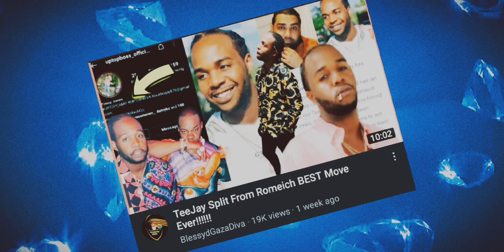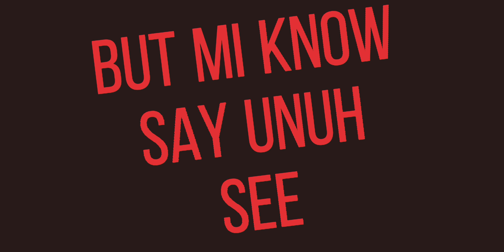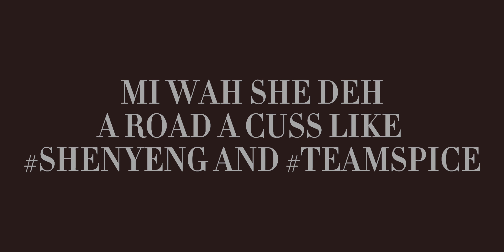Zj Liquid, Badda General - Trending News Jamaica (Official Lyric Visualizer by Worldlazer)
Badda General and Zj Liquid Link Up Again To Discuss Some New Trending Topics and News In Jamaica's pandemic Time This Episode includes Jahmeil getting Baptised, Teejay Leaving The Romeich Ent., Mochafest, and more trending topics.

MORE SOCIAL COMMENTARY SONGS FROM ZJ LIQUID AND BADDA GENERAL

Follow Zj Liquid on Instagram